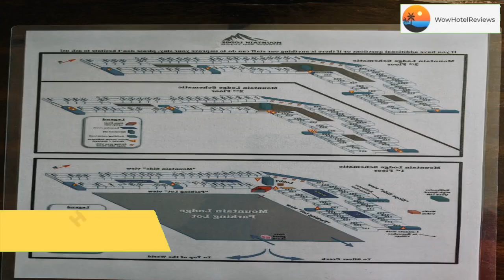Stroll to Slopes, Village Area, Ski in-Out MtLodge 210 Review - Snowshoe , United States of America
Stroll to Slopes, Village Area, Ski in-Out MtLodge 210

Stroll to Slopes, Village Area, Ski in-Out MtLodge 210 has mountain views, free Wifi and free private parking, located in Snowshoe, a 16-minute walk from The Big Top.

The units come with tiled floors and feature a fully equipped kitchen with a dishwasher, a dining area, a flat-screen TV with streaming services, and a private bathroom with a bath or shower and a hair dryer. An oven and coffee machine are also offered.

There's a shared lounge at this property and guests can go skiing and hiking nearby.

Seneca State Forest is 30 miles from the condo hotel. The nearest airport is Greenbrier Valley Airport, 66 miles from Stroll to Slopes, Village Area, Ski in-Out MtLodge 210.